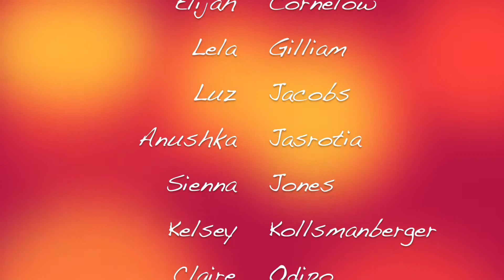Springtime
Valencia Campus
Ballet I